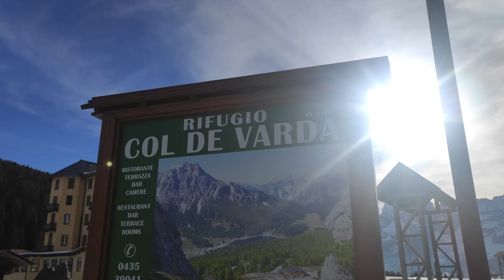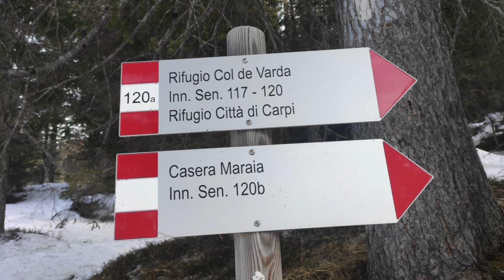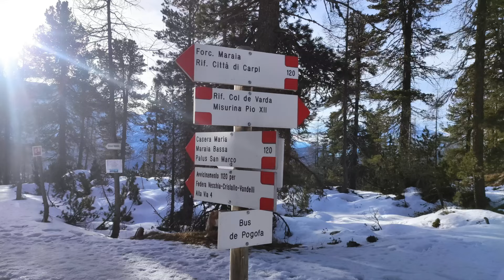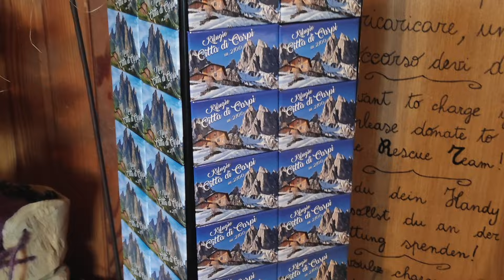28/12/2023 Rifugio città di Carpi dal Lago di Misurina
Arrivati al Lago di Misurina tardi (arrivando dalla Val di Funes), con un certo freddo e sole velato ma comunque tanta gente. Trovato parcheggio lungo il lago iniziamo la salita per quella che è la strada che segue il percorso della seggiovia, per cui molto ripida.
Dopo una buona ora di "agonia" scavalliamo e lo scenario diventa molto interessante, con un mare di nuvole sotto e la vista di molti bei monti.
Al rifugio si mangia bene (ed è un rifugio CAI!)
Peccato che durante la pausa pranzo il cielo diventi del tutto nuvoloso e il rientro sia col buio, come quasi tutte le nostre escursioni.
Da rifare con più tempo a disposizione e con un cielo limpido.